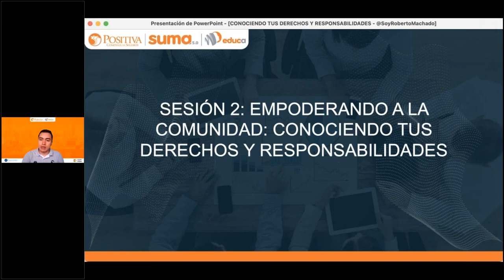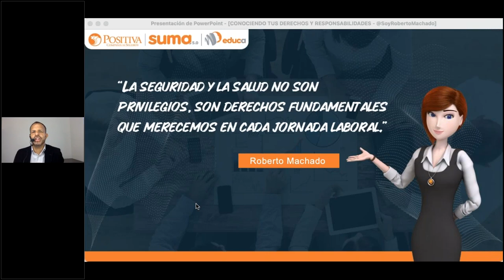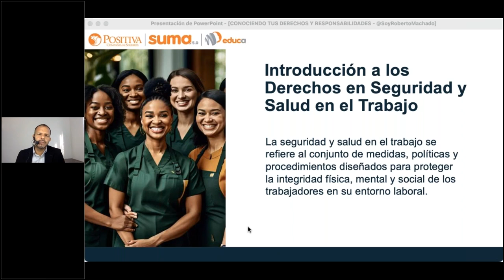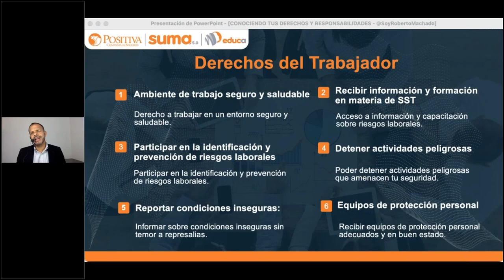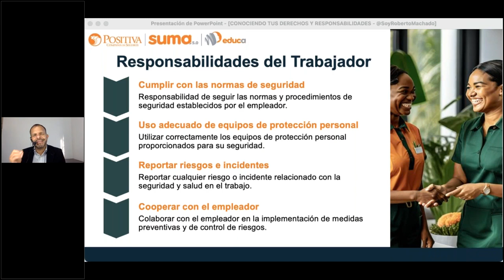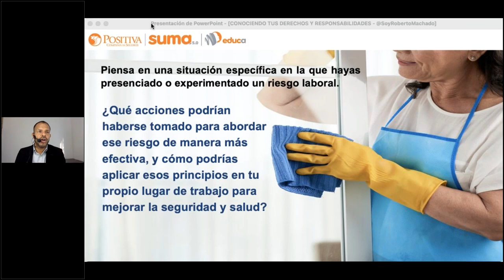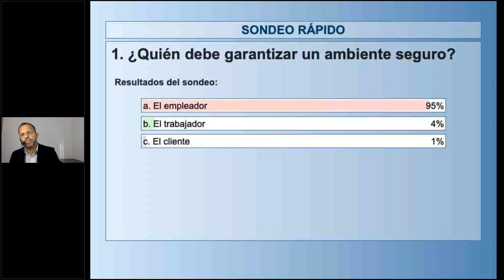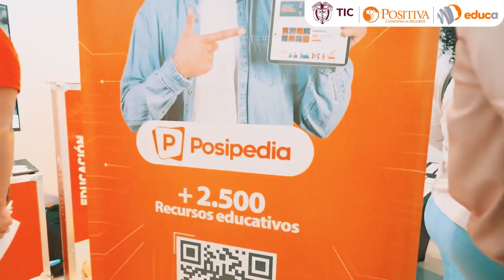Sesión 2: Empoderando a la comunidad: Conociendo tus derechos y responsabilidades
Empodera a tu comunidad: Conoce tus derechos y responsabilidades para una mejor convivencia.